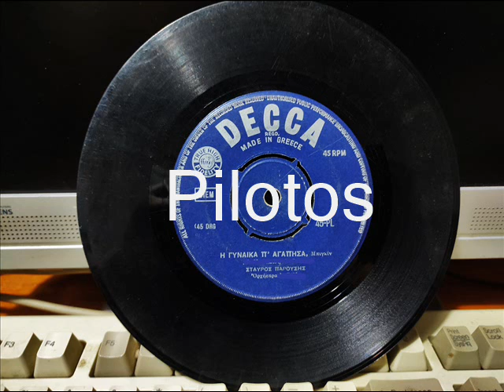Η ΓΥΝΑΙΚΑ ΠΟΥ ΑΓΑΠΗΣΑ - ΠΑΡΟΥΣΗΣ ΣΤΑΥΡΟΣ